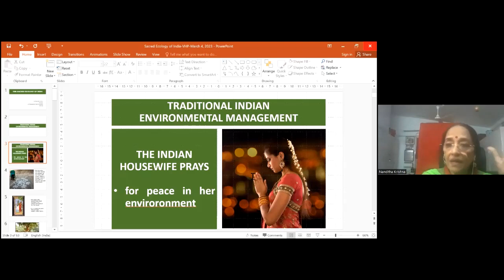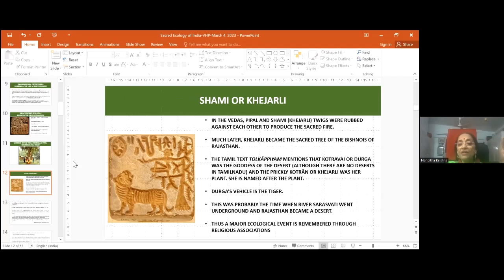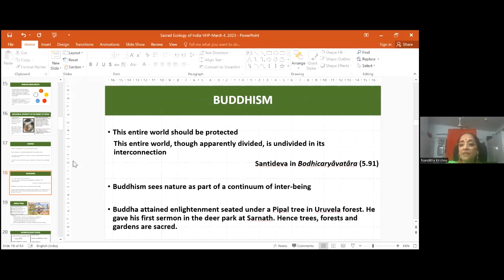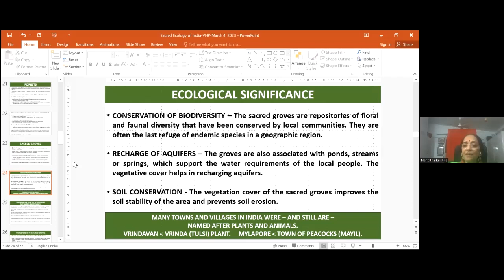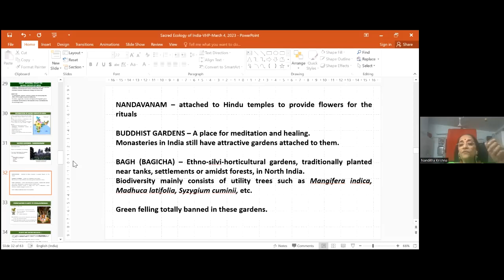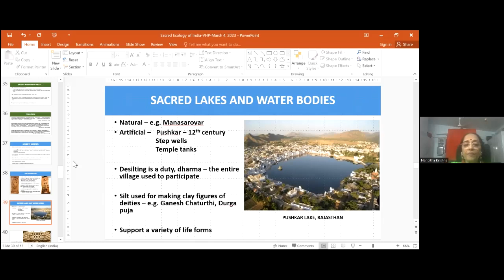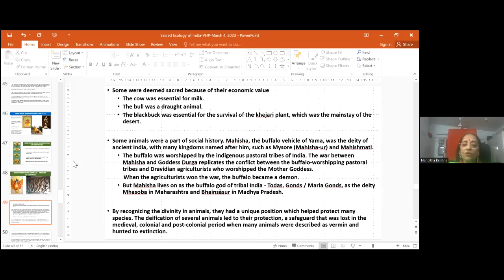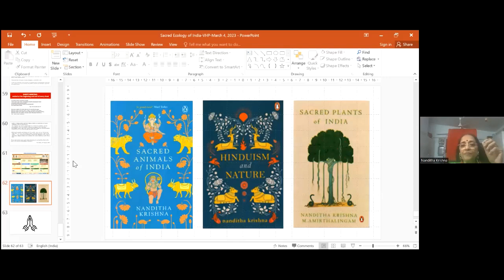A Lecture By Dr. Nanditha Krishna on,"The Sacred Ecology of India" - Nature worship in Hindu Dharma"